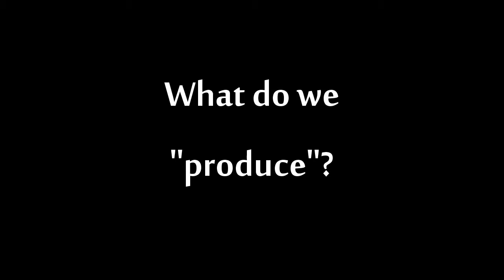Durham Student Productions Trailer 2016-17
Here's the trailer for the 2016-17 year of the society! We hope this gives you a good idea of what we do (spoiler: we make films) and tempts you to come give us a try!